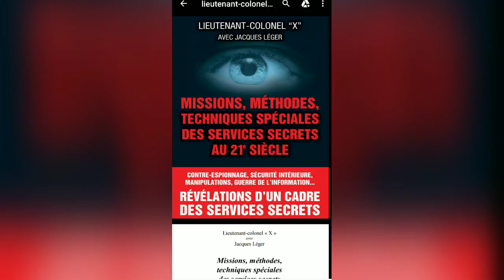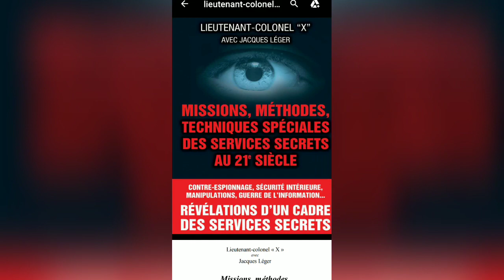SERVICE SECRET ET MANIPULATION DES INDIVIDUS (PART2)